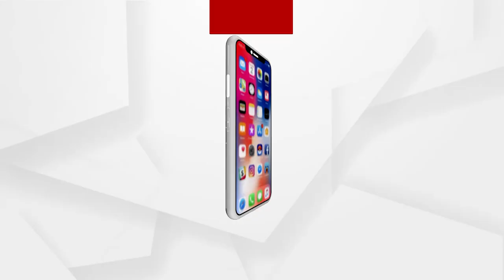People across the World are Unhappy with China, Says a media report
A large number of people across the world are unhappy with China due to its destructive policies and unreasonable global attitude that have been hampering the world.